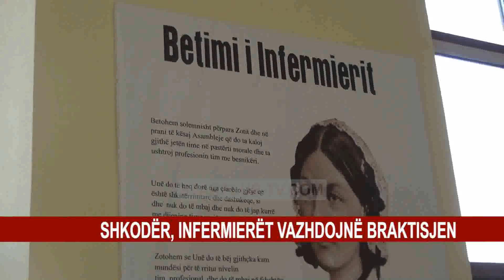SHKODËR, INFERMIERËT VAZHDOJNË BRAKTISJEN